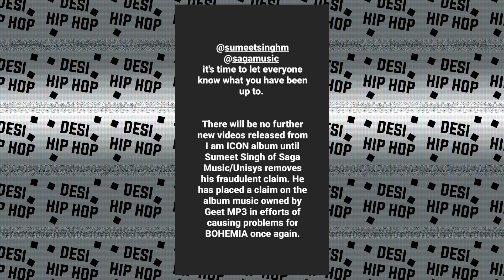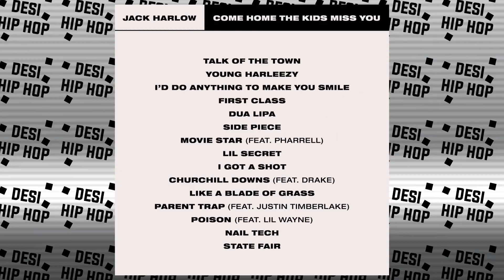J Hind ISSUE with Saga Music ! Problems for Bohemia | raftaar's Story ! Honey singh's Comment on emi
►SONGS LINK

►CREDITS